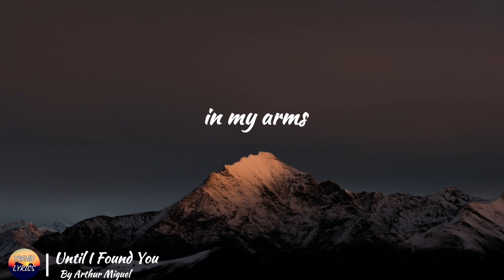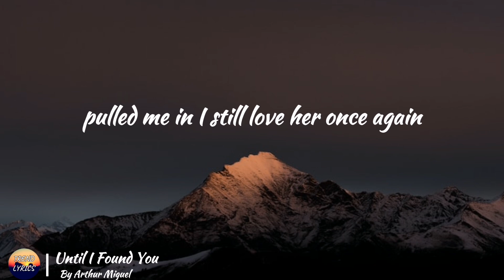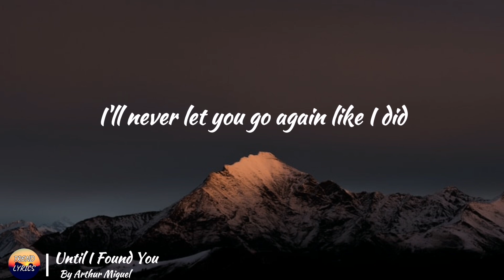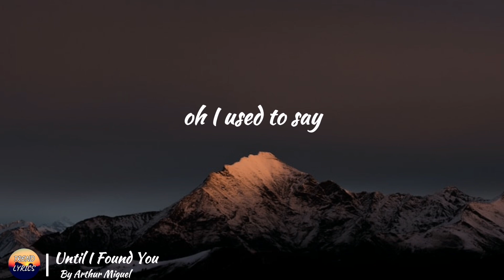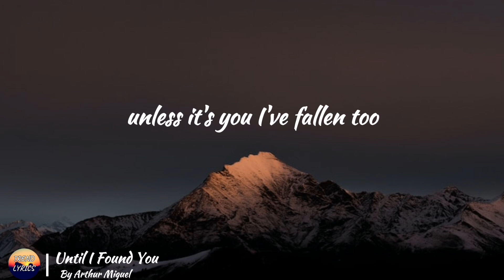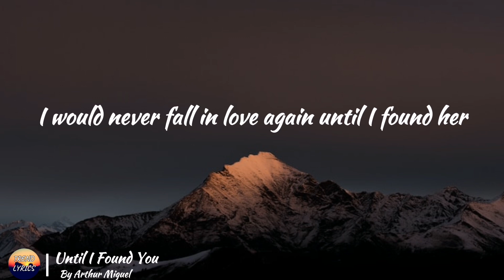Arthur Miguel | Until I Found You | Trend lyrics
Pls support @ArthurMiguelq
Ctto @ArthurMiguelq